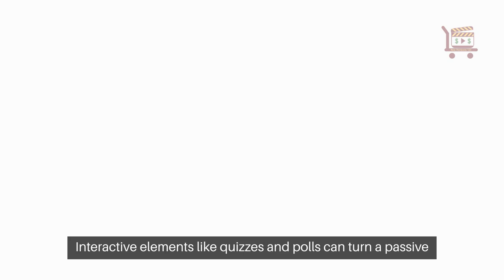How to Keep Them Coming Back: Driving Traffic to Your Website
The foundation of any successful website lies in its content.

Search Engine Optimization, or SEO, is crucial for driving traffic and retaining visitors.

Use relevant keywords naturally in your content, titles, and meta descriptions to attract the right audience.

Creating high-quality content is like setting a table full of delightful dishes; it keeps your visitors returning for more.

Ensure your content is valuable, informative, and meets the needs of your audience.

Engaging blog posts, videos, and infographics are key.

Engagement is the secret sauce that transforms a casual visitor into a loyal follower.

Interactive elements like quizzes and polls can turn a passive visitor into an engaged user.

Keep communication channels open to ensure visitors return repeatedly.

Social media is an invaluable tool for driving traffic and fostering repeat visits.

Publish visually appealing and informative content that people will want to share.

Engage with your followers by responding to comments and asking questions to build a loyal community.

A smooth and enjoyable user experience is the cornerstone of repeat visits.

Ensure your site has clear, intuitive navigation and a mobile-friendly design.

A seamless experience across devices can significantly increase the likelihood of repeat visits.

By focusing on SEO, engaging your audience, leveraging social media, and improving user experience, you can ensure visitors keep returning for more.

Implement these strategies today and watch your website traffic grow consistently over time.